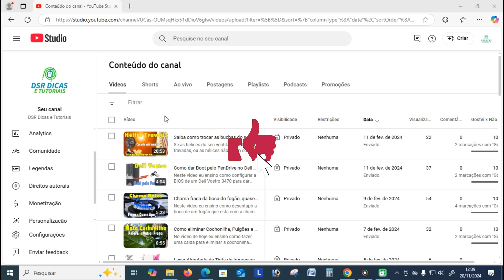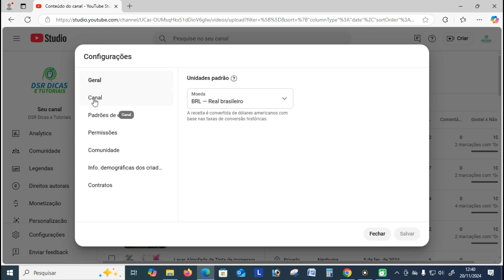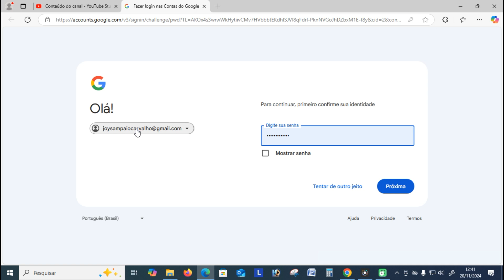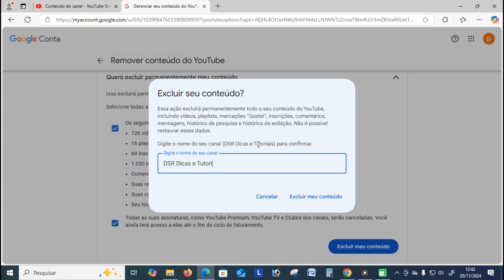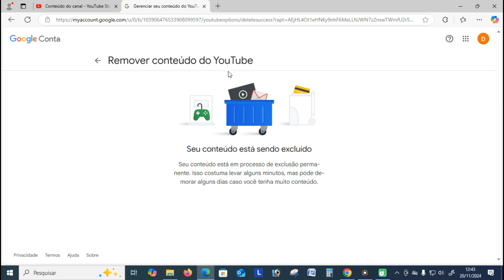Como EXCLUIR um CANAL do YOUTUBE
Neste vídeo eu ensino como fazer para excluir o seu canal do youtube de forma definitiva.

SE DE ALGUMA FORMA EU CONTRIBUI PARA A SOLUÇÃO DO SEU PROBLEMA E VOCÊ QUISER AJUDAR O CANAL COM ALGUMA QUANTIA, FAÇA UM PIX PARA

Compre Kit Recarga Automotivo Completo R134a Vix C/750gr + Válvula + Mangueira + Engate + Tapa Fugas com DESCONTO no

Quar ganhar 5,00 e ainda ter descontos e cashback em compra de produtos?